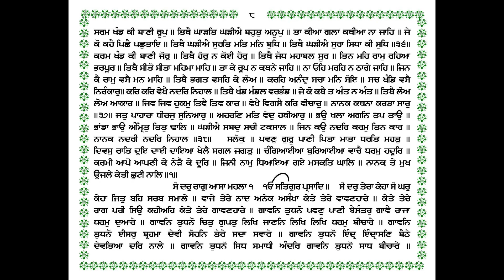49 KATHA JAPJI SAHIB PAURI 37 PART 2 ਕਥਾ ਜਪੁਜੀ ਸਾਹਿਬ ਪਉੜੀ 37 GIANI THAKUR SINGH PATIALE WALE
ਕਥਾ ਜਪੁਜੀ ਸਾਹਿਬ ਪਉੜੀ 37 KATHA JAPJI SAHIB PAURI 37 ਕਥਾ ਜਪੁਜੀ ਸਾਹਿਬ ਮੂਲ ਮੰਤਰ KATHA SRI GURU GRANTH SAHIB JI GIANI THAKUR SINGH PATIALE WALE ਗਿਆਨੀ ਠਾਕੁਰ ਸਿੰਘ ਜੀ ਪਟਿਆਲੇ ਵਾਲੇ/Sikh Itihas @Punjab Bolda PB